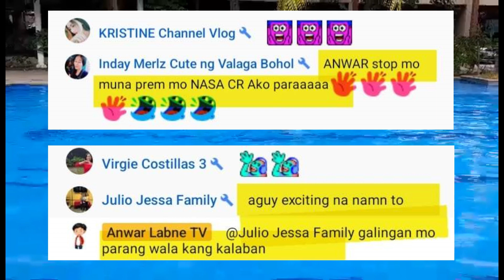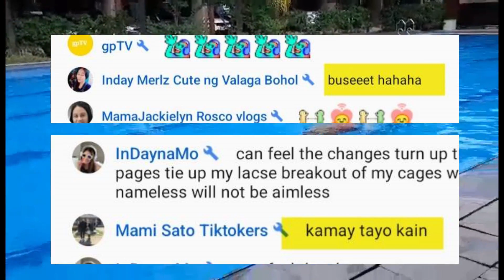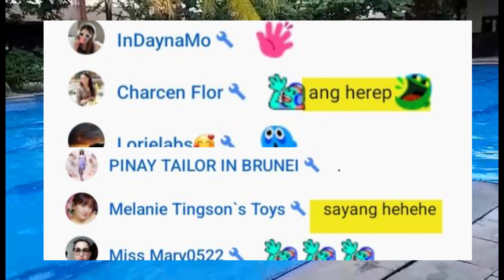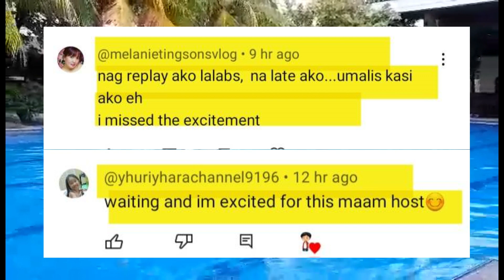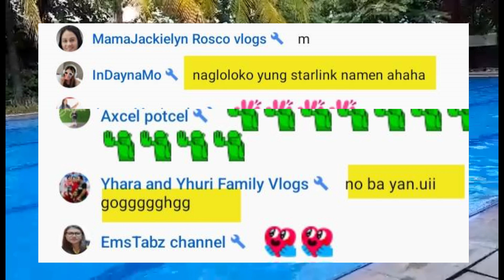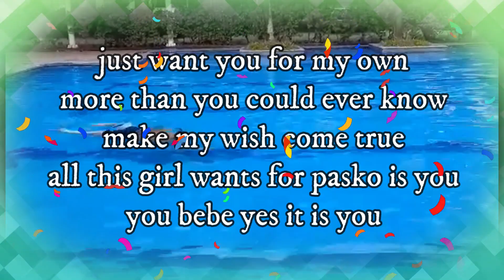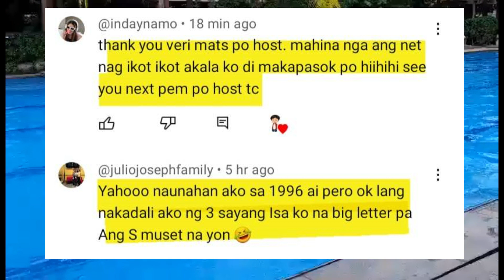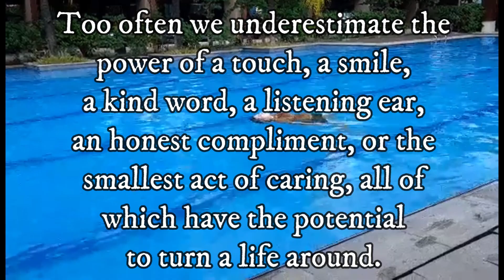WATER SERIES 40 - SINO NA NAMAN ANG BIDA TODAY? | ANWAR LABNE TV